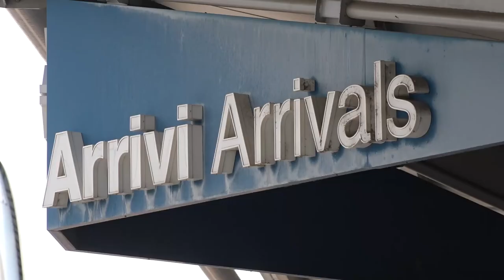VOLI A RISCHIO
Pochi dipendenti e voli a rischio. Anche a Nordest, partenze in dubbio e viaggiatori infuriati per i ritardi e le difficoltà nel raggiungere le destinazioni. Sotto accusa, l'assunzione di lavoratori stagionali.